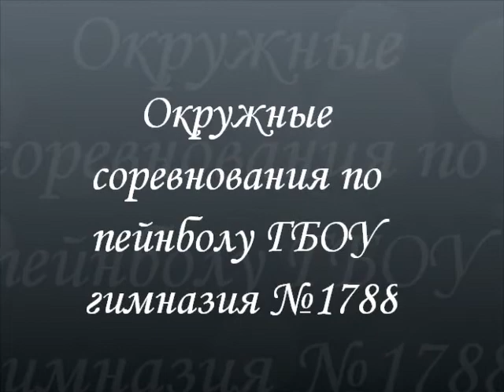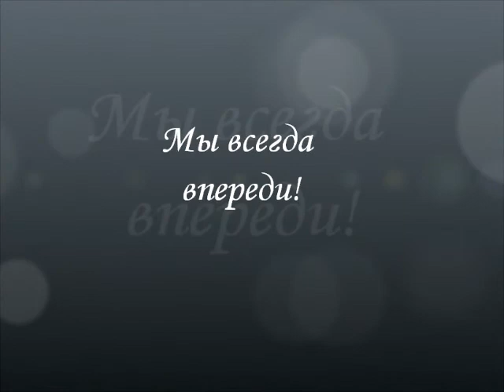Окружные соревнования по пейнболу в ГБОУ гимназия №1788